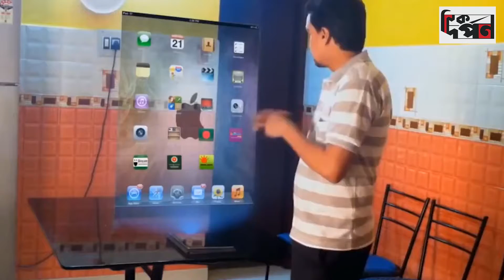বঙ্গবন্ধুর স্বপ্নের বাংলা প্রতিষ্ঠায় আমরা দ্রুত এগিয়ে যাচ্ছি